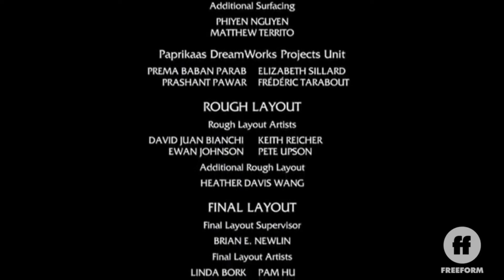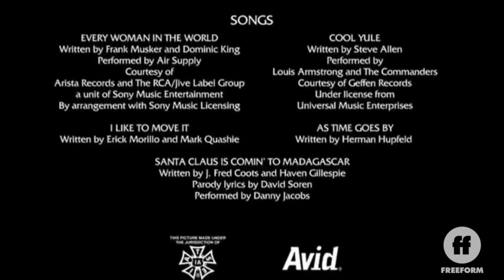Merry Madagascar (2009) - Santa Got His Memory Back - End Credits (FreeForm On Demand Version, 2021)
Note: This Was Made From CapCut.